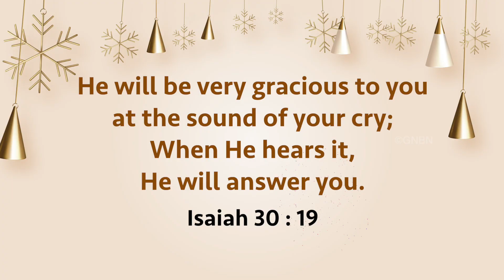Walk with Jesus | Bro. Mohan C Lazarus | January 19 | English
Jesus Redeems
Nalumavadi - 628211
Tuticorin Dist,